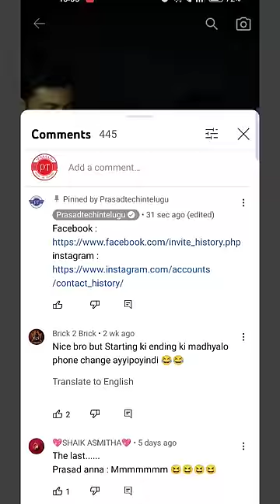Delete అయిన Contacts ని తిరిగి పొందడం ఎలా ?